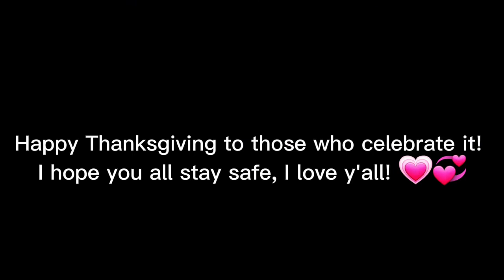After Thanksgiving Shopping in 2019 vs. in 2021-GC Skit-Thanksgiving Special-Original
Audio used (can't find the exact audio but here's the songs, I'll try and find it soon. CURSE WARNING)

Happy Thanksgiving everyone! Or to whoever celebrates it lol. I was suppose to have this out earlier but oh well it's out now lol.
I hope you had a wonderful Thanksgiving (or Thursday or Friday!) This isn't the skit I wanted to do at first but I like this one better lol.
I'm very thankful for each and every one of you guys, so tysm for being here. Love y'all!

Ocs used: Carter (blonde hair guy,) Kaleb (pink hair guy,) Layla (blue eyed girl,) Sasha (girl with pink on)